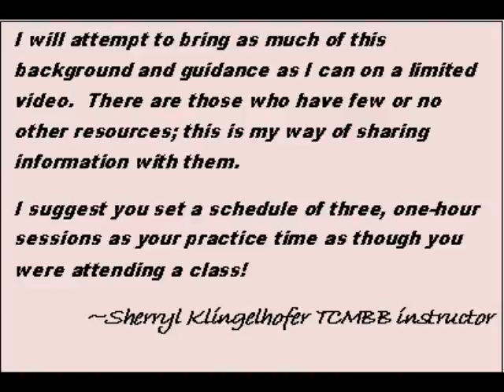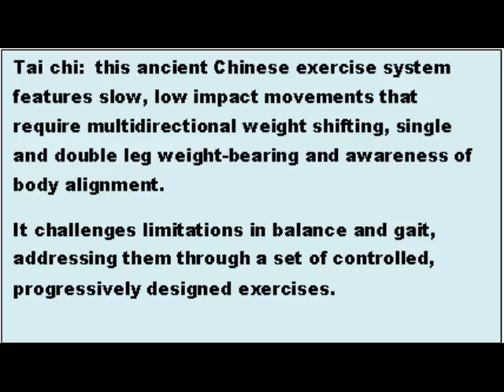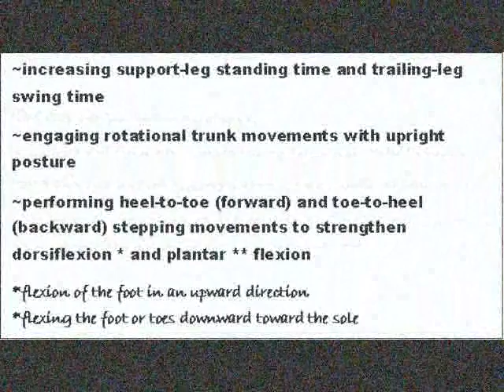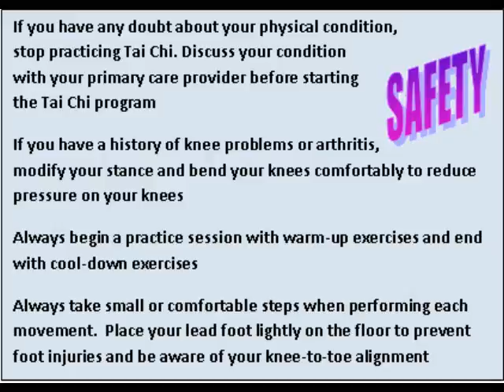Tai Chi Walking (practicing foot placement)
An intro into Tai Chi: Moving for Better Balance developed to prevent falls using 8 forms in Tai Chi.  There will be seated studies, also!
! Important Notice Regarding Personal Health
Consult your primary care provider before engaging in the Tai chi program shown in the DVD and described and pictured in the accompanying printed instructions.  Do not do any
part of the program if it conflicts with your provider’s advice and recommendations.
The forms should be adapted to your unique circumstances and physical limitations.  Do the exercises without straining so you will not injure yourself
! Important Notice Regarding Liability
   People who engage in the activities described in this program do so at their own risk.
   The creators and distributors of this program do not assume any liability from the use of this guidebook, the DVD, or from performing any of the Tai chi forms.
   This program is not a substitute for medical care